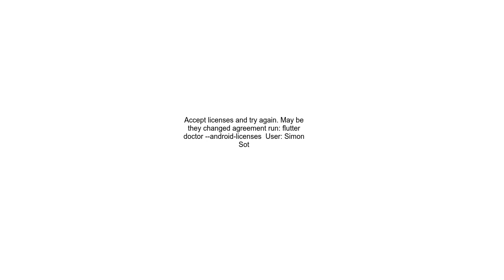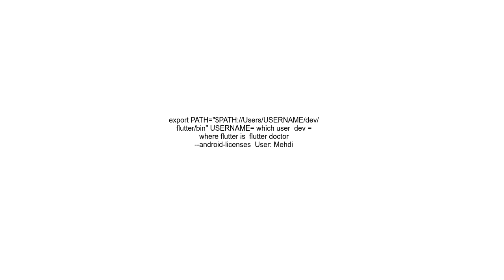Flutter run No supported devices connected error on Mac